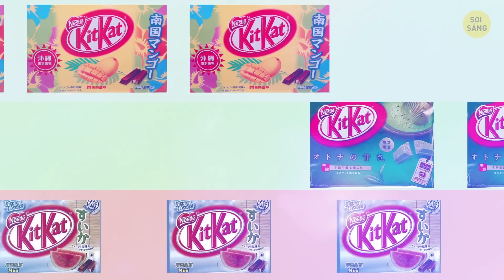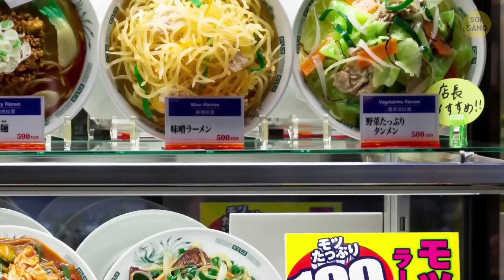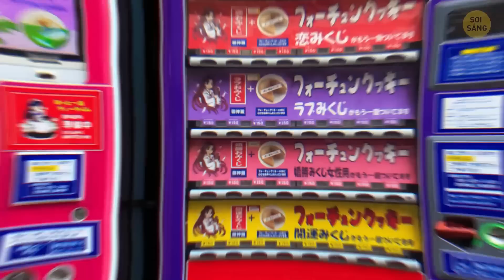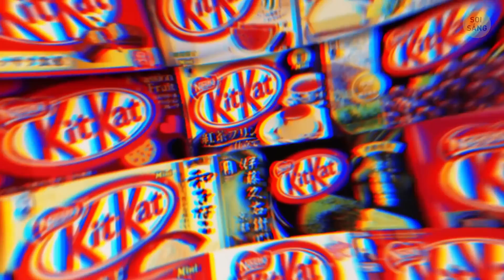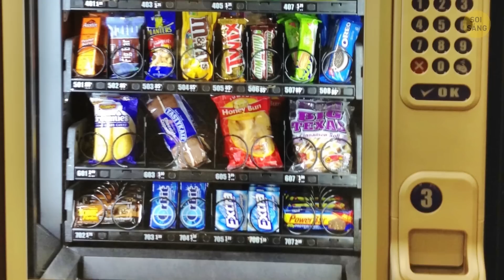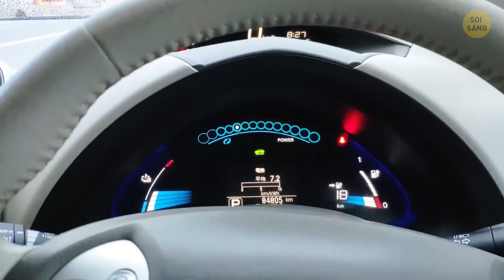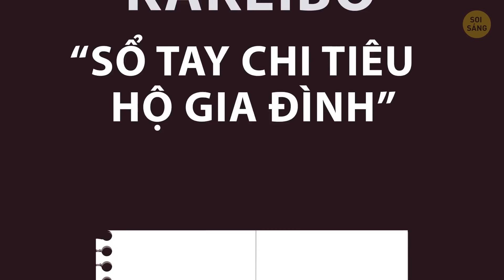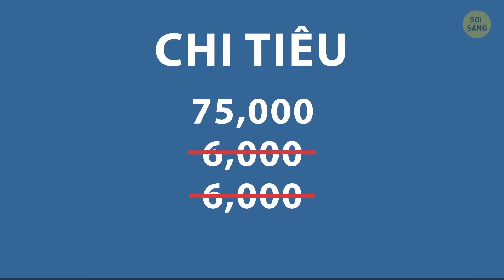30+ Điều Bạn Chỉ Có Thể Tìm Thấy Ở Nhật Bản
Điều gì khiến Nhật Bản là một quốc gia độc đáo? Quốc gia này có nhiều điểm chung với các nước châu Á khác. Nhưng nó cũng giống châu Âu hay thậm chí Hoa Kỳ ở nhiều điểm. Tuy nhiên, là một quốc đảo từng bị cô lập trong thời gian dài, Nhật Bản đã phát triển nhiều khía cạnh văn hóa không bị ảnh hưởng bởi bên ngoài.
Ví dụ, có một số loại hình spa đặc biệt ở Nhật Bản cung cấp dịch vụ tắm mì Ramen cho du khách. Phương pháp này được cho là mang đến nhiều lợi ích từ việc tăng cường sự trao đổi chất đến làm mịn da do collagen có trong nước luộc thịt. Wow thật là một trải nghiệm đáng nhớ!